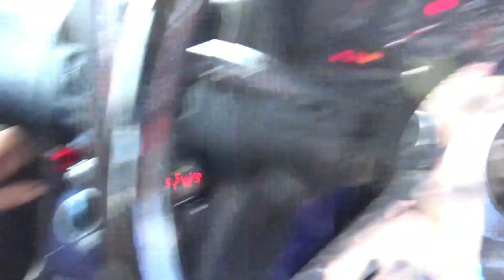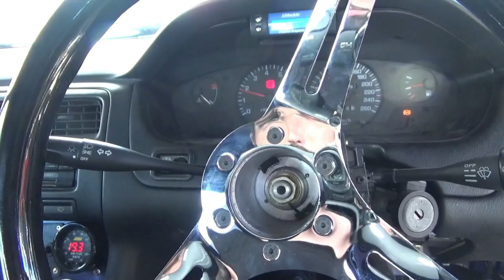Les Essai Sous TENSION ! CFD Croix-en-Ternois PART 1/2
La voilà ! La première sortie de l’année et quelle sortie ! 😍

Je peux enfin dire qu’elle roule, ça fais tellement de bien ... alors bon, à moitié à certains niveaux mais elle roule quand même quoi ! Alors voilà la journée du vendredi durant laquelle se sont déroulés les essais ...

Celle ci a pu m’apprendre plusieurs choses, premièrement j’ai la poisse, et deuxièmement j’ai la chance de pouvoir m’adapter assez vite à ce trace pourtant compliqué malgres le fait que je n’arrive toujours pas à passer de la 3 à la 2 !

Je vous prie de croire que le stress pour le championnat était bien là 😅